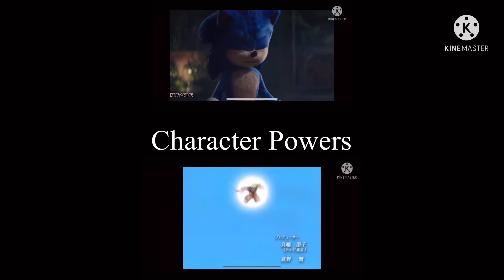Sonic 2 vs. Naruto